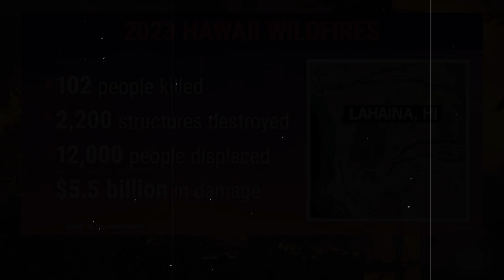Natural Disasters Like You've Never Seen Before!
In this eye-opening video, we take you on a breathtaking journey through the most incredible and awe-inspiring natural disasters from around the globe. From the fury of raging wildfires to the devastating power of earthquakes and hurricanes, witness nature's raw energy like never before!

- Stunning footage capturing the sheer magnitude of natural disasters
- Expert insights into the science behind these phenomena
- Real-life stories from survivors and first responders
- Tips on disaster preparedness and safety measures

Join us as we explore the beauty and terror of our planet’s most powerful forces. Whether you're a nature enthusiast, a science buff, or just curious about the world around you, this video is a must-watch!

Stay safe and stay curious! 🌏❤️